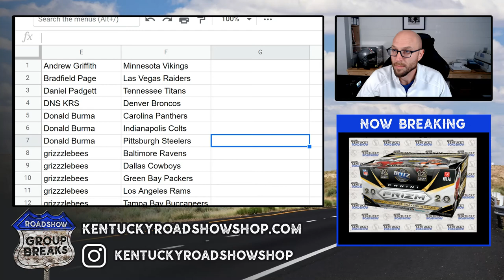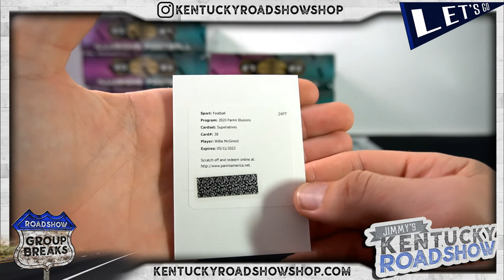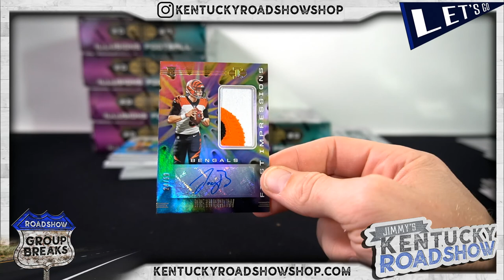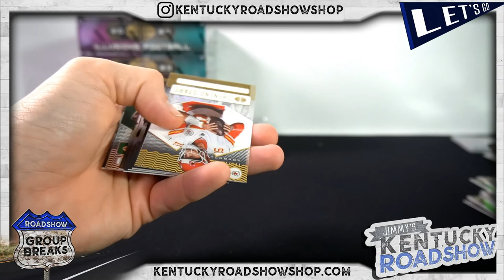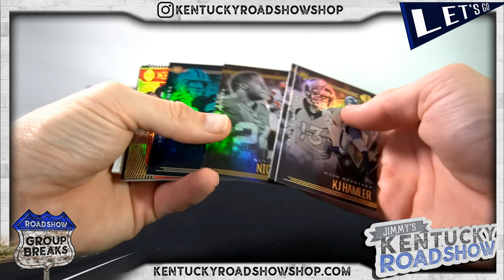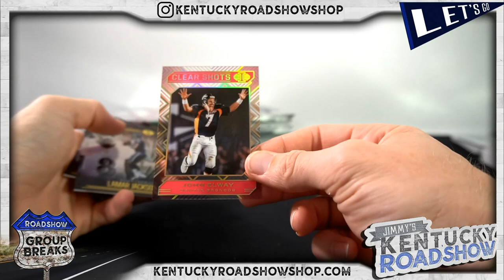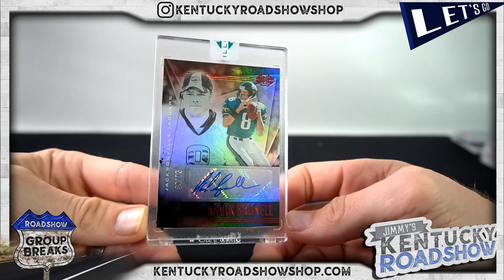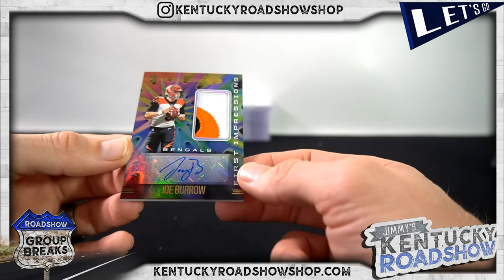2020 Panini Illusions Football - 8 Box Case Break #3